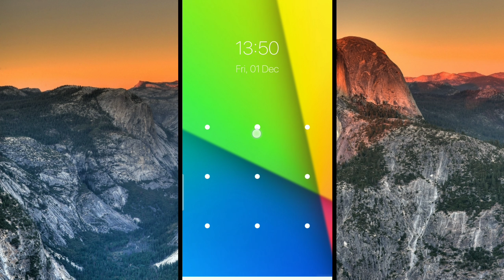pattern screen lock hard 😱 (new #12 lock 🔐hai